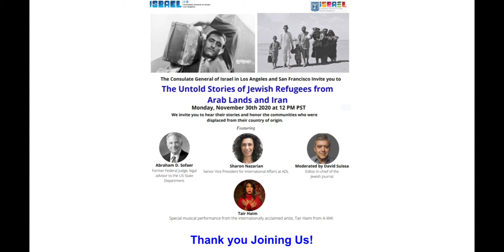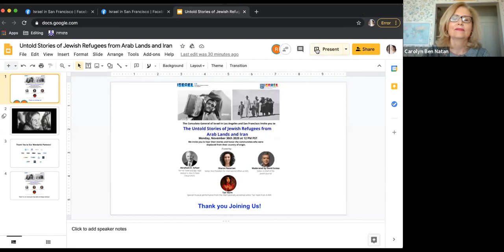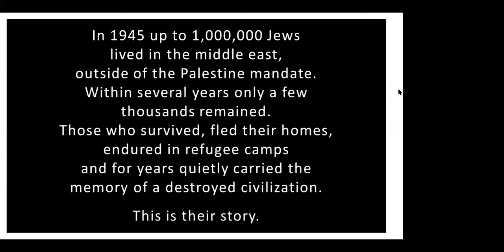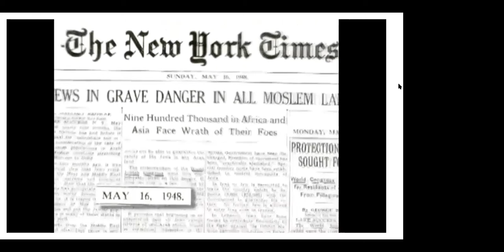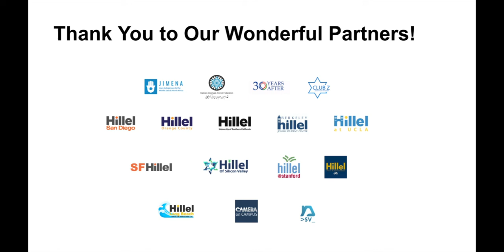The Untold stories of Jewish Refugees from Arab Lands and Iran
On the 30th of November, we remember the injustice of the exile of 850,000 Jews from Arab Countries and Iran.
During various rounds of negotiations between Israel and the Palestinians, negotiators have overlooked an important element pertaining to the Arab-Israeli conflict - the uprooting of around 850,000 Jews living in Arab countries, the loss of their assets and property.
More than half of Israel's Jewish citizens today were born in Arab countries or are descendants of Jews from Arab countries.
Official recognition of their rights which were neglected and the need to grant justice is an issue of national, ethical and moral importance.

Israel in San Francisco and Israel in Los Angeles invite you to commemorate the untold stories of Jewish Refugees from Arab Lands and Iran. Join us to hear their stories and honor the communities who were displaced from their country of origin.
Moderator:
🔷David Suissa, Editor-in-chief of the Jewish Journal

Special Guests:
🔷Abraham D. Sofaer, Former Federal Judge, legal advisor to the US State Department
🔷Sharon Nazarian, Senior Vice President for International Affairs ADL
🔷Special musical performance from the internationally acclaimed artist from A-WA- Tair Haim - תאיר חיים